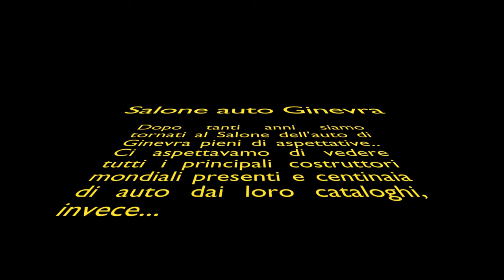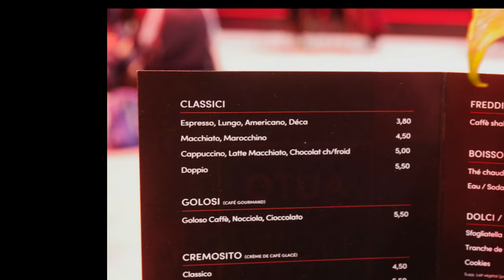Ginevra Motor Show 2024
Breve report di quello che era una volta uno dei saloni dell'auto più importanti d'europa